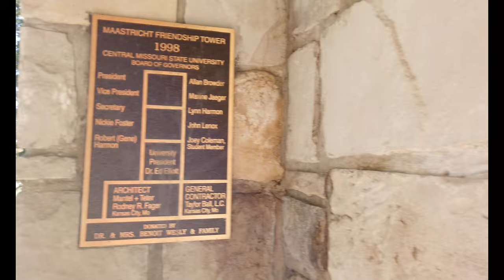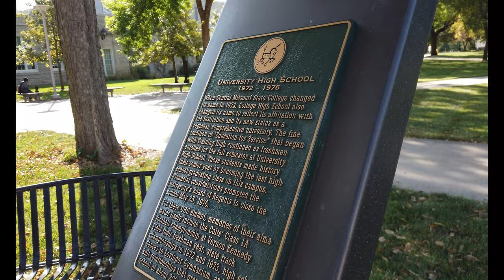University of Central Missouri – Warrensburg, MO: Wandering Walks of Wonder Slow TV Walking Tour 4K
The University of Central Missouri in Warrensburg was founded in 1871 as Normal School No. 2 and became known as Warrensburg Teachers College. The name was changed to Central Missouri State Teachers College in 1919, Central Missouri State College in 1945 and Central Missouri State University in 1972. In 1965, the institution established a graduate school. In 2006, the name was changed to the University of Central Missouri. There are 150 majors and minors, 32 professional accreditations and 37 graduate programs. UCM has off-campus locations in Lee's Summit, Missouri and provides numerous online courses and programs.